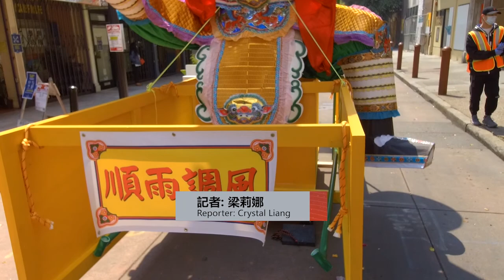【天下新聞】三藩市華埠: 商戶籍盂蘭盆節 舞火龍防疫祈福 Sky Link TV Chinese News 08242020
At the Ghost Festival, an incense dragon parade in Chinatown carry good wishes for the future

今年9月2日是農曆七月十五
是傳統的中元節
也是盂蘭盆節
在上星期六三藩市華埠
就舉行了一個盂蘭勝會
希望可以祛除今年的厄運

SOT 0238 【00:11-00:39】三藩市妙蓮仙舘舘長 高嗣正
盂蘭盆節是七月
農曆七月初七的一個節日來的
所以我們這次做了兩件事
剛剛有舞大士
舞大士就是我們的舞大士王
巡遊三藩市
鎮壓不吉利的東西
還有剛剛辦了一個舞火龍
舞火龍是因為現在有瘟疫
全世界都有瘟疫
通過舞火龍將瘟疫驅趕走

這次活動是由部分商戶
和華埠組織捐款進行
為了抗疫和消災祈福
整條火龍用了3個月製作
一共長60呎
而且為了遵守社交安全距離
每一節之間都有6呎
除了大士王巡遊和舞火龍之外
道教傳統上還有祈福
和拜祭等其他儀式
一共進行12天